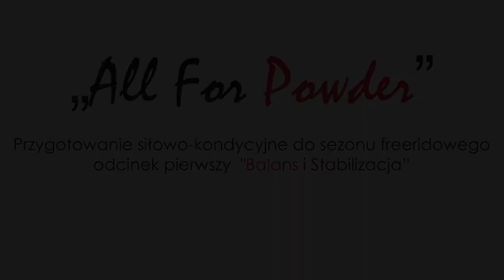All For Powder vol 1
Pierwszy z cyklu treningów mających na celu przygotowanie do freeridowego sezonu narciarskiego i snowboardowego. Odcinek pierwszy poświęcony jest balansowi i stabilizacji, wykonujemy go minimum dwa tyg, do momentu osiągnięcia optymalnej formy po czym możemy przejść do treningu nr 2, który opublikujemy w najbliższych dniach. Pełny, tekstowy opis treningu znajdziemy na: